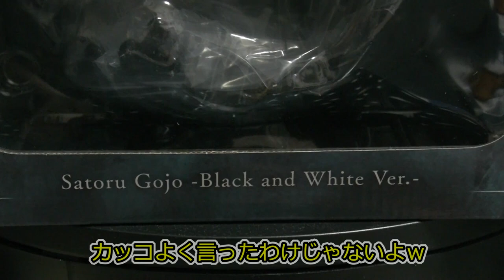呪術廻戦 渋谷スクランブルフィギュア 五条悟再び モノクロVerをレビューします カラーとの比較もありますよ jyujyutukaisen shibuya scramble figure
( ^^) _旦~~